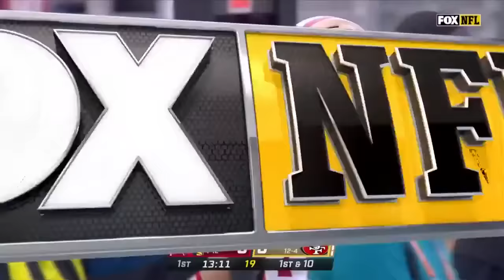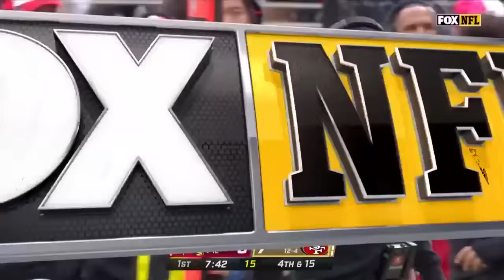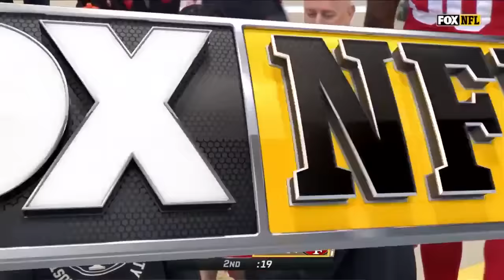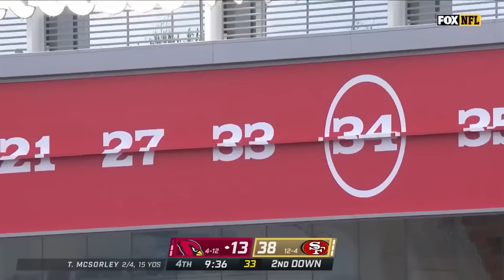NFL 2022-2023 Season - Week 18: Cardinals @ 49ers